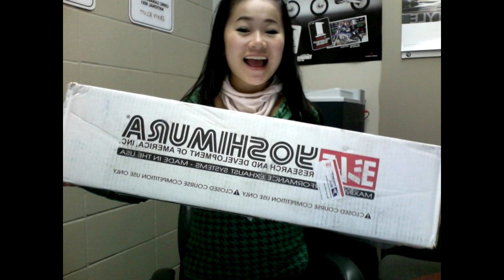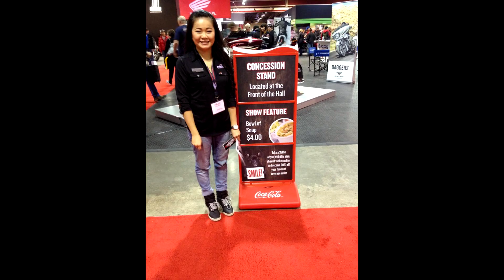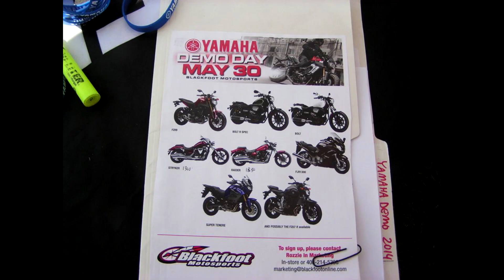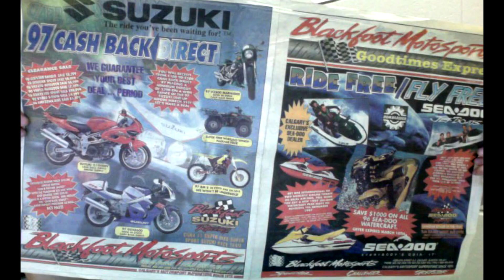My Bike Life, Motorycle friends and family Slideshow 2010-2017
They say you are the company you keep. These are my motorcycle friends and family photos and memories from the past 7 years at Blackfoot Motosports.  I'm very thankful for all the great people I've gotten to spend time with over the years, who have made day to day life a lot of fun. You are all a big part of who I am today!